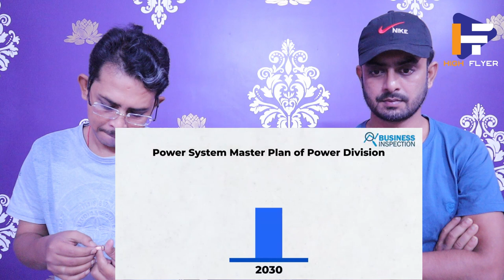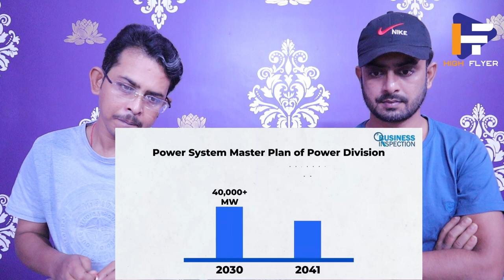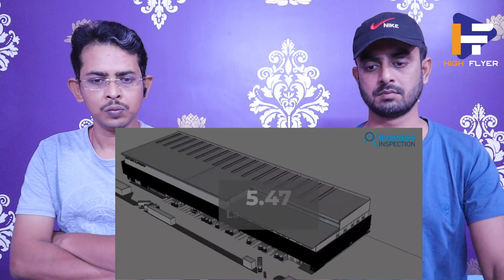Indian reaction on | বাংলাদেশের আপকামিং ৫টি মেগাপ্রজেক্ট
Channel name: @Business Inspection BD